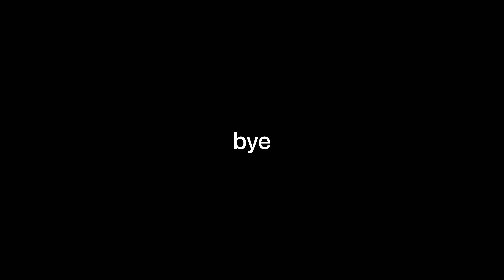Siapa Timah?! Lawatan sambil belajar ke Royal Selangor!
Hari ini, aku ada press conference Festival Filem Malaysia di Royal Selangor. Dah alang-alang, kita buat tour sekali melawat kilang dan tahu serba sedikit pasal sejarah perlombongan timah di Malaysia.

FB, Twitter, Instagram, TikTok, Vero